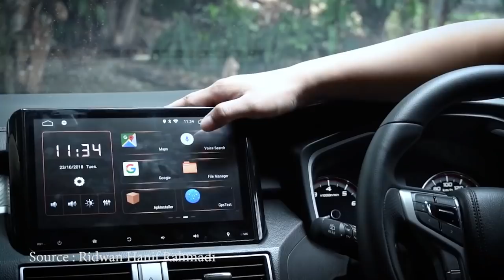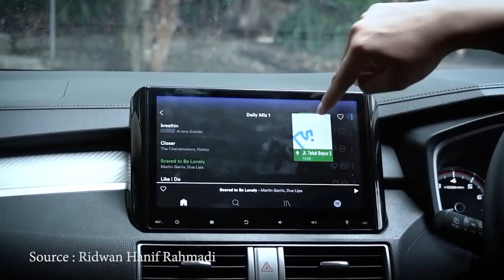TALK AND SHARE BERSAMA RIDWAN HANIF PART 1